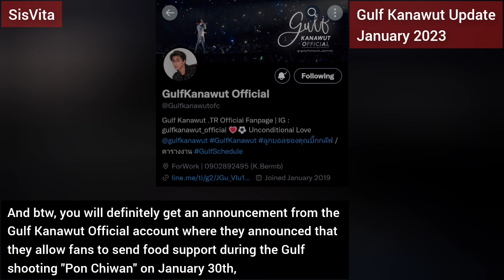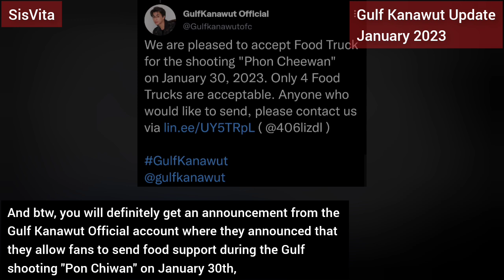Gulf latest update - what are you doing Gulf? 🤔 (All Sub)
The Thai drama or Lakorn that the Thai and international public have been waiting for is Duang Jai Tewaprom, The drama will consist of five story parts, namely The 5 parts of this story are La-or Chan (Gulf Gina), Kwanruthai (Mike Yada), Jai Pisut (Tate Oom), Duj Apsorn (Khongtap Mint), and Pon Chiwan (Kao PP)